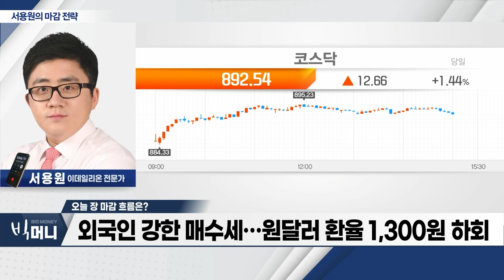美 CPI 예상치 하회… 위험자산 선호현상_서용원 마감 전략 (20230713)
- 美 CPI 예상치 하회… 위험자산 선호현상
- 외국인 강한 매수세… 원달러 환율 1,300원 하회
- 반도체ㆍ원전 섹터 상승 기대감